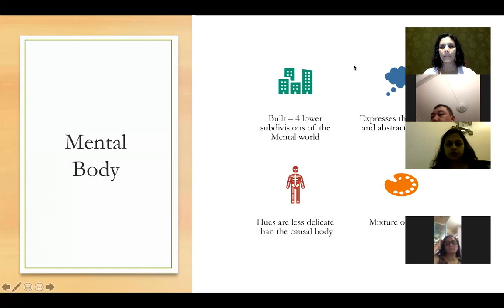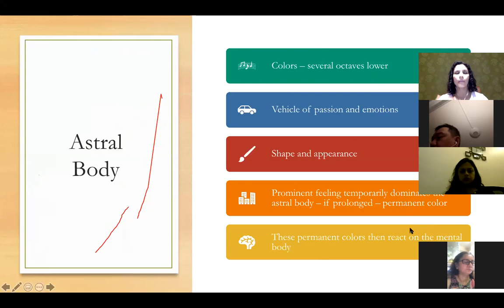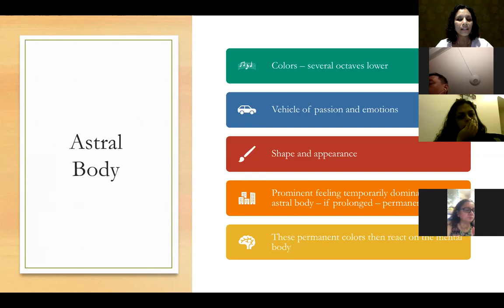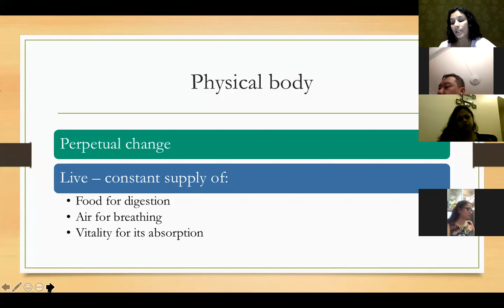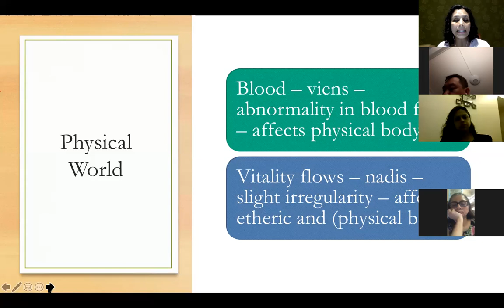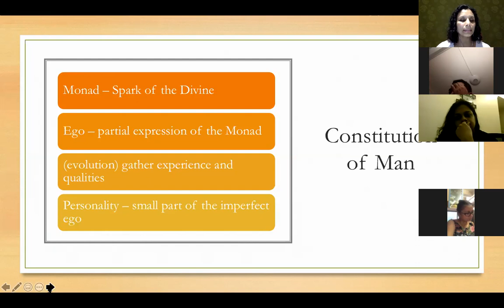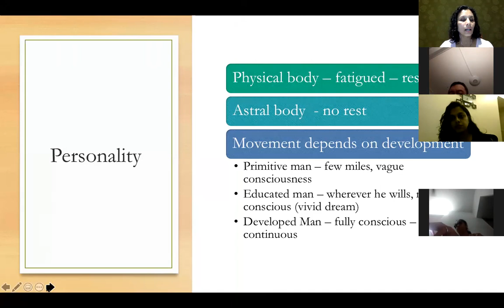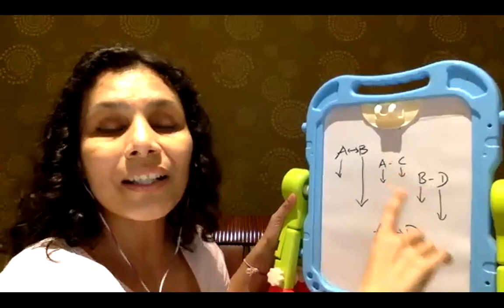Textbook of Theosophy Chapter 5 ends